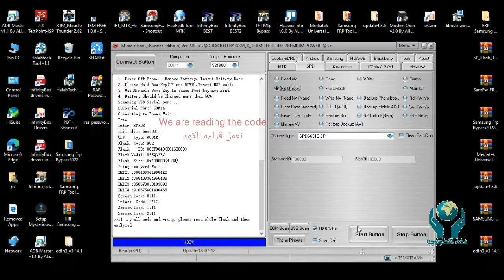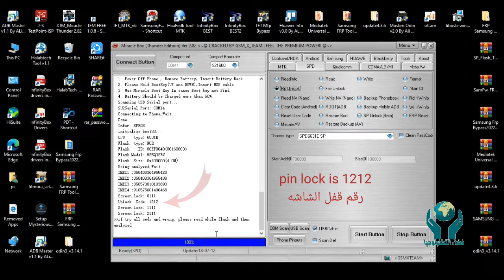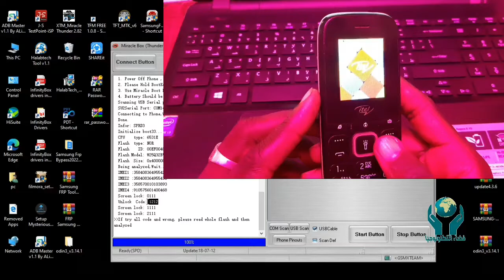itel IT 2173 CPU SPD Password lock Removeحذف رمز الحمايه آيتل كيبات